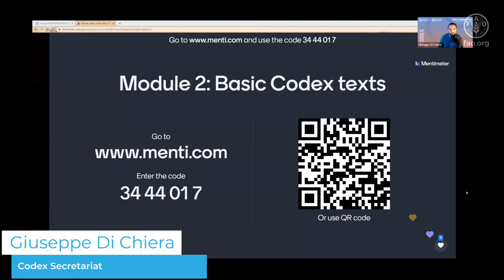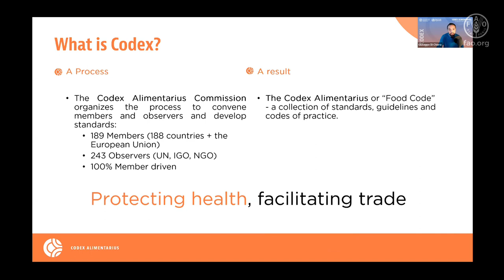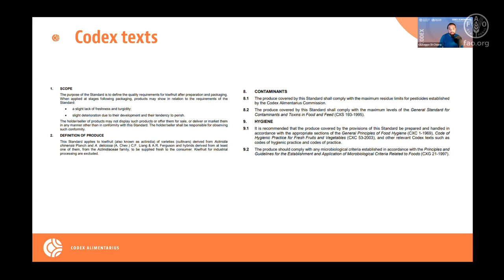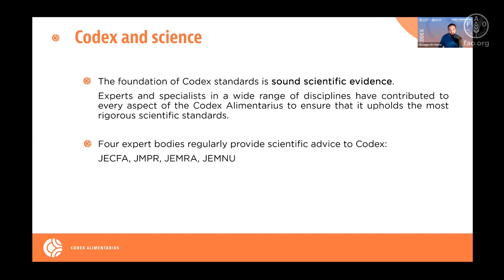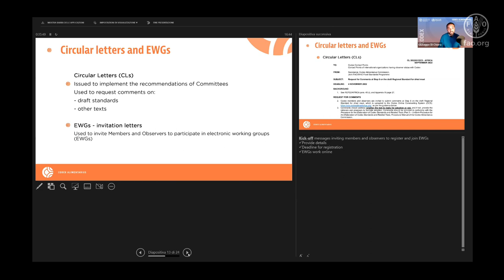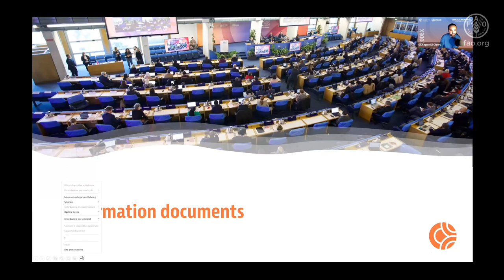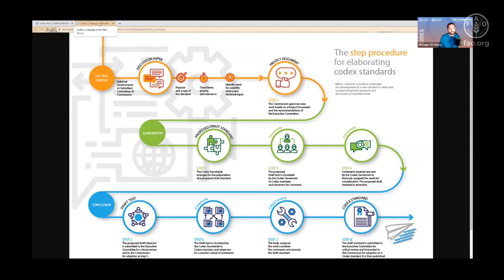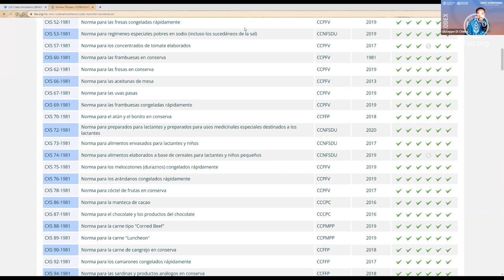Capacity building on Codex topics -CCLAC, December 7 2022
The Phyto and Zoosanitary Regulation and Control Agency of Ecuador (AGROCALIDAD), as the base of the Codex Coordinating Committee for Latin America and the Caribbean (CCLAC), and the FAO Regional Office for Latin America and the Caribbean (FAO RLC), come together to offer a series of virtual seminars with the purpose of socializing and promoting the application of Codex Alimentarius standards for the strengthening of national food safety systems.

This video corresponds to the recording of the second session held on December 7 2022, Module 2: Basic Codex Texts. This seminar is part of the Webinar series for capacity building on Codex topics of interest for the Latin American and the Caribbean region, to be transmitted until 2025.